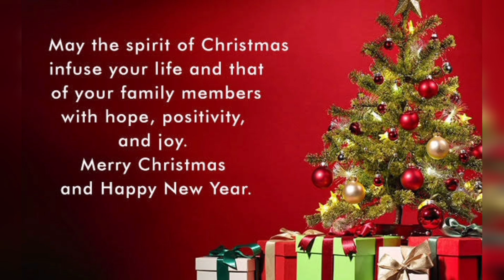Merry Christmas to all..